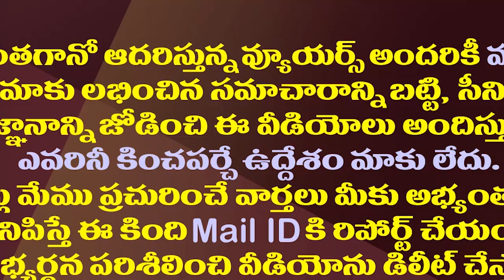టీడీపీతో పవన్ ఫిక్సింగ్ ఇలా బయటపడిందా?| Pawan Kalyan Fixing With TDP Came Out Like This..!